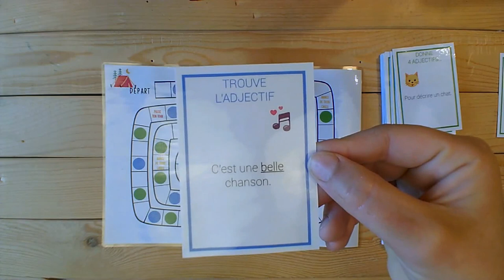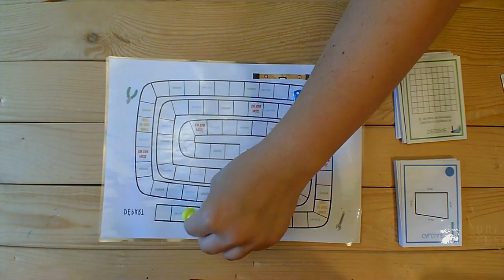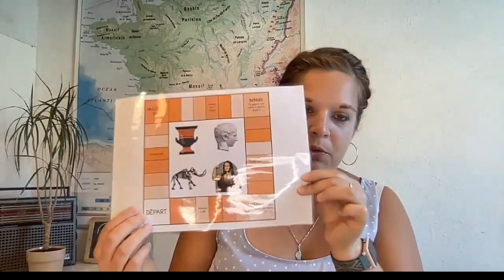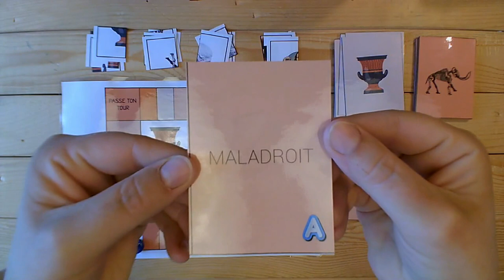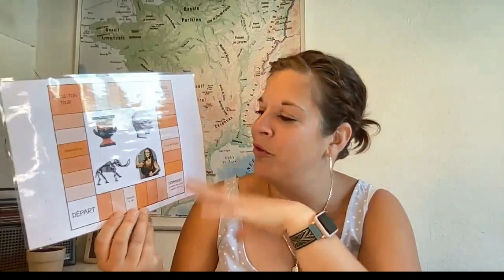Des jeux à imprimer pour la classe!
Dans cette vidéo, vous découvrirez les jeux que j'ai créés pour la classe! Adaptés à plusieurs niveaux, ils permettent de revoir de manière ludique des notions en français et en mathématiques! Vous n'aurez besoin que de très peu de matériel pour jouer à ces jeux avec vos élèves!

Lot de 10 dés 6 faces
Lot de 16 pions